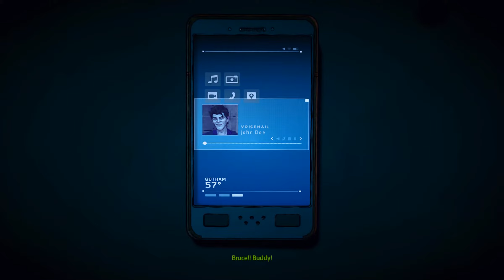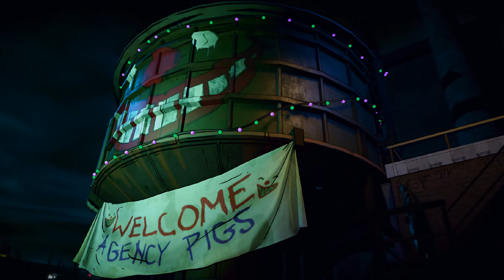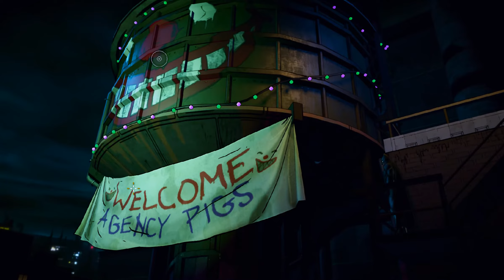Batman The Enemy Within Episode 5 Walkthrough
Batman The Telltale Series Episode 5 Walkthrough /
Episode 5 - Same Stithc /
PC Gameplay HD(1080p) / NO Commentary /
Publisher:Telltale /